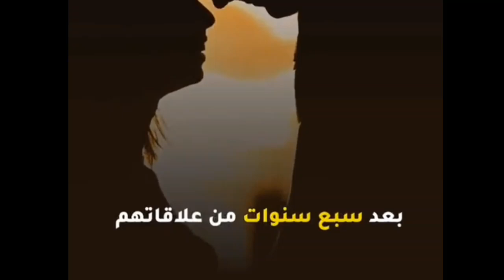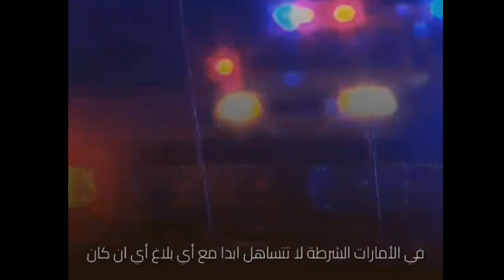لتعرف | قصة مغربيه طبخت صديقها وقدمته (مجبوس) لعمال باكستانيين في الإمارات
مرحبا يا اساطير اليوم عدنا لكم الفيديو جديد